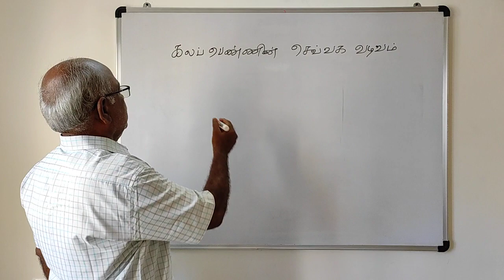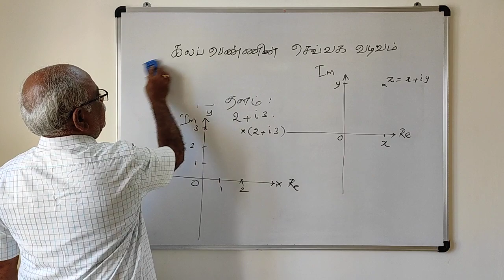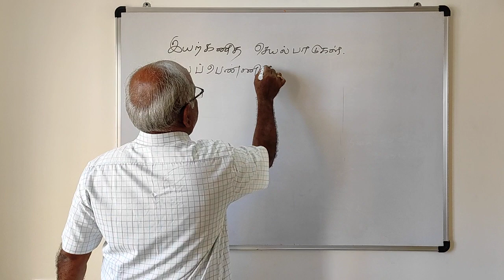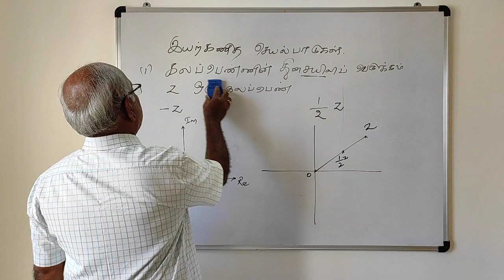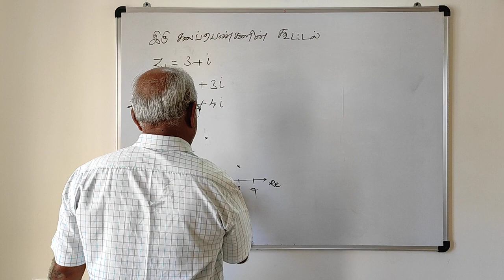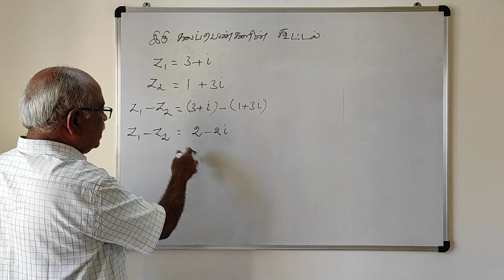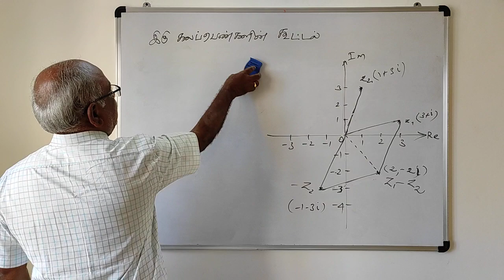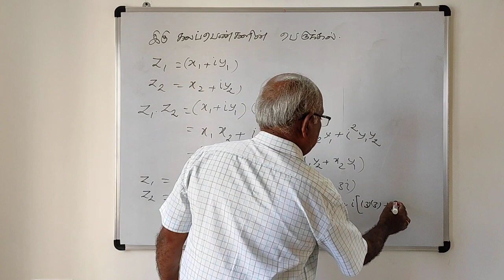கலப்பெண்களின் இயற்கணித செயல்பாடுகள் TM V4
கலப்பெண்களின் இயற்கணித செயல்பாடுகள் கூட்டல், கழித்தல் மற்றும் பெருக்கல் இவற்றை ஆர்கண்ட் தளத்தில் விளக்கப்பட்டுள்ளது.